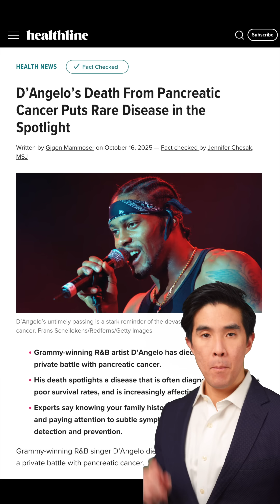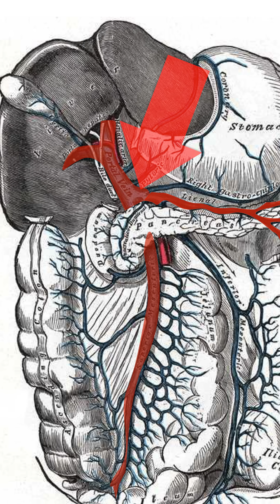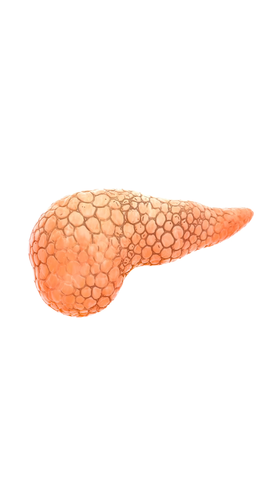Why Pancreatic Cancer Is So Scary 😨